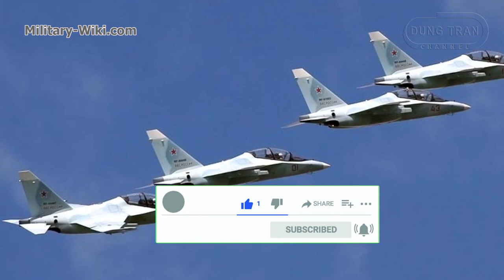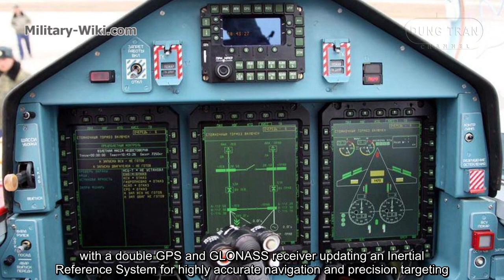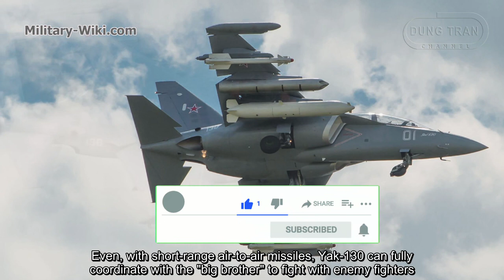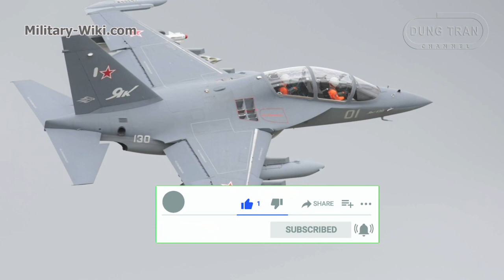Yakovlev Yak-130 - Not Just a Trainer, It's Also One of the Best Light Fighters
According to Sputnik News, this is because the Yak-130 is a modern aircraft that is as highly versatile as other advanced aircraft such as the Su-57 or MiG-35. The two-seater aircraft NATO calls Mitten is also said to be a much more reliable and cheaper option than other expensive fighter jets for reconnaissance and quick strike missions.
The development of the Yak-130 began in the early 1990s. The request was to develop a new aircraft to replace the older L-29 Delfin and L-39 Albatros, which have gradually become obsolete. In 1992, the Yakovlev Design Bureau collaborated with the Italian Alenia Aermacchi to create a training aircraft for the Russian Air Force.